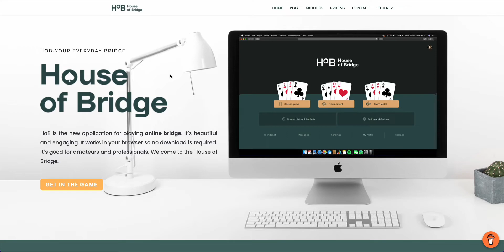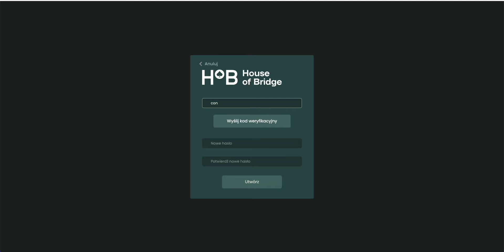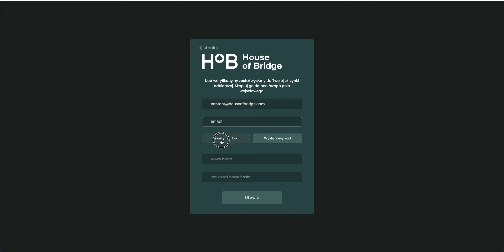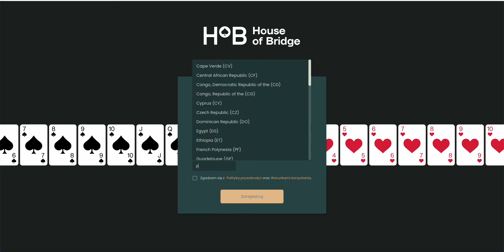[PL] Jak zarejestrować się na HoB-ie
W tym filmie pokazuję jak zarejestrować się na HoB-ie - albo za pomocą użytkownika Google, albo za pomocą dowolnego adresu email i hasła.